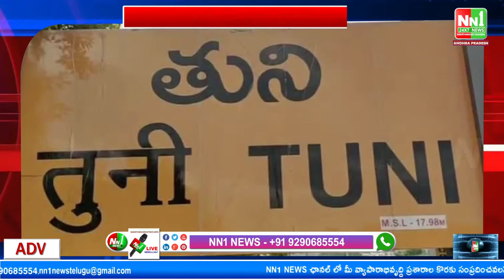20-10-2022_ New Bulletin NN1 News.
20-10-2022_ New Bulletin NN1 News.

"nn1news live"
"nn1news luve"
"nn1news"
"nn1news live"

NN1 NEWS#
NN1 News#
nn1news live#
nn1news breaking news today#
nn1news Breaking#
nn1news Youtube on live#
nn1news Sucribe#